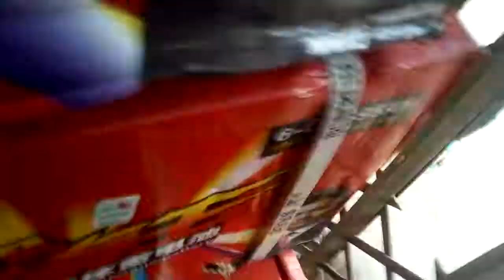Garments Sramik andolon